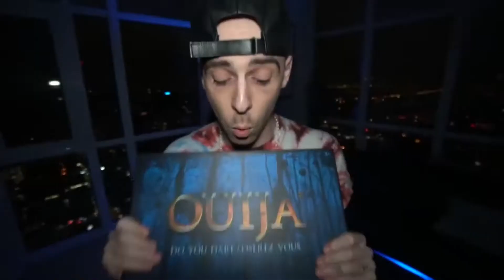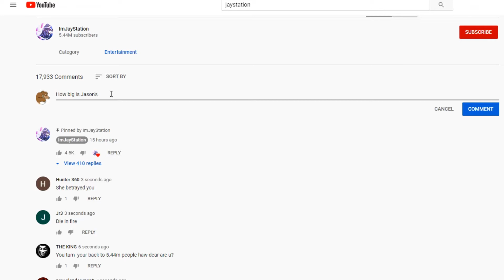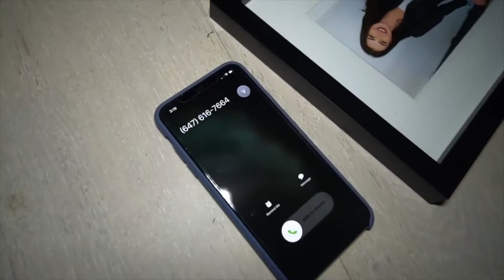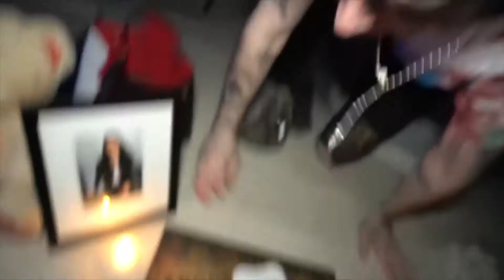Crazy Man Plays Board Game and is Assaulted by a Girl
Imjaystation has gotten himself into controversy once again. surprising.
Apparently his gf died or some shit.